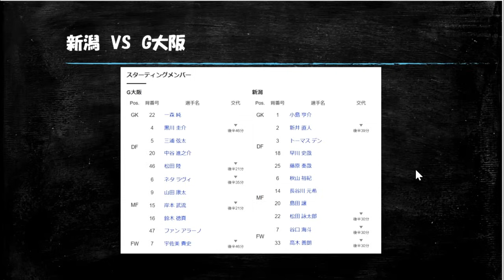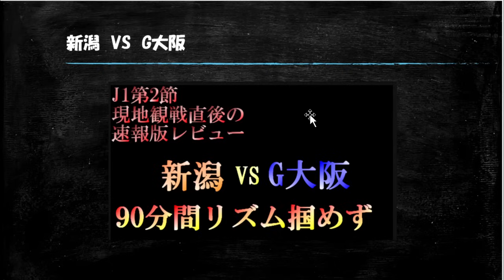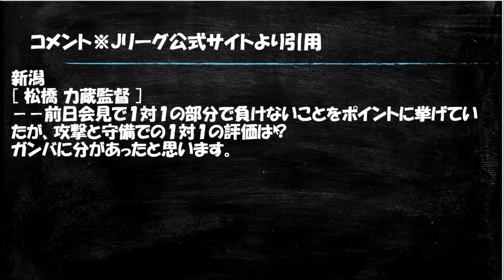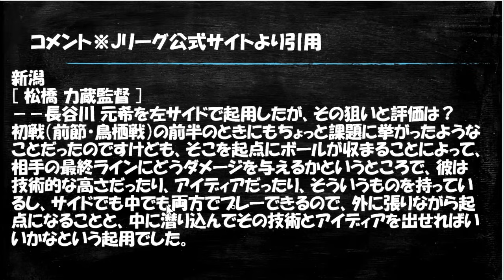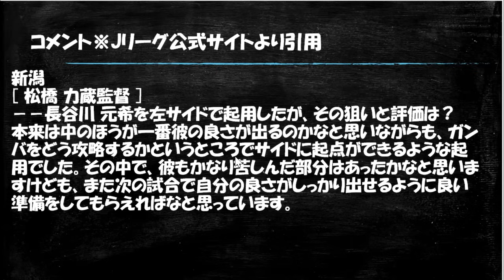【J1第2節・レビュー】監督のコメントから試合を振り返る【アルビレックス新潟vsガンバ大阪/松橋力蔵/ダニエルポヤトス】